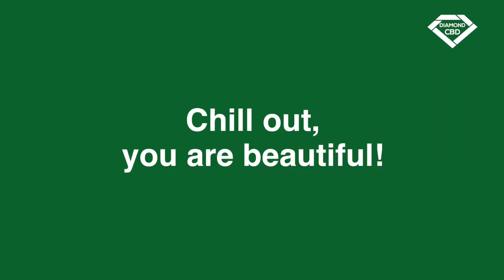How CBD Help with Anxiety: Nerd Some Confidence?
Gummies made out of pure hemp oil has been known to help people relax and feel confident.
This can be you.